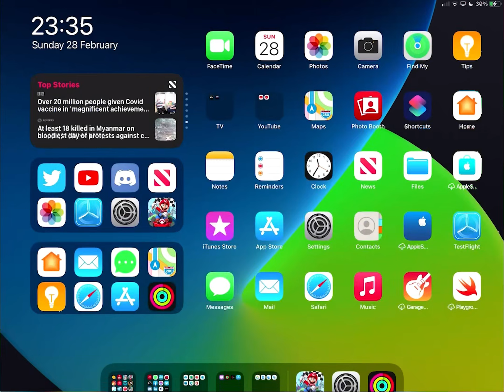Mario Kart Tour (Snow) - Episode 10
This is Episode 10 of the Snow Tour - Episode 524 overall.

Version 1.0